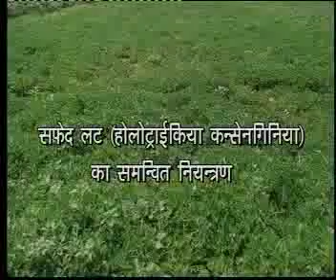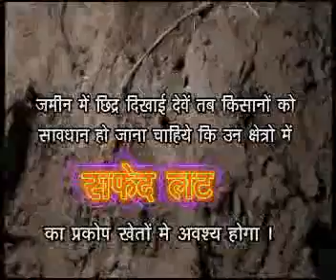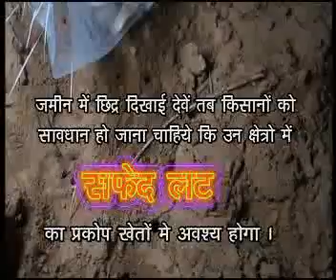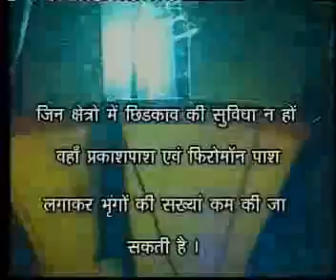All India Network Project on WhiteGrubs and Other Soil Arthropods